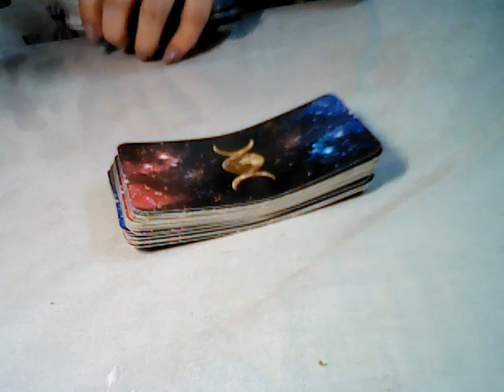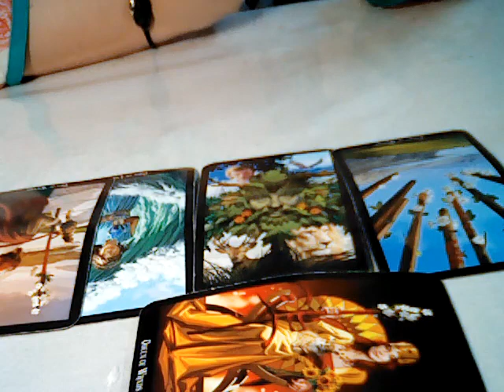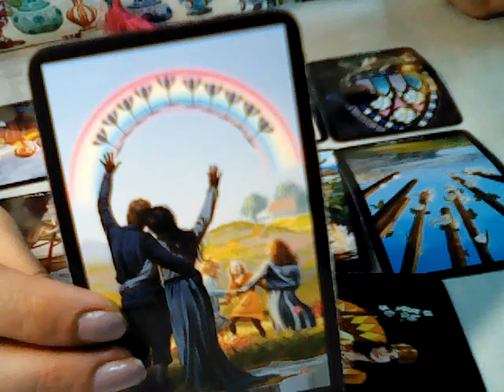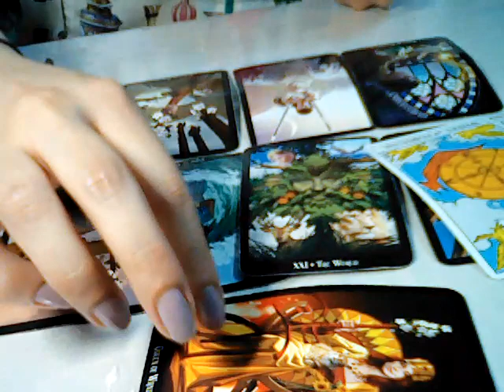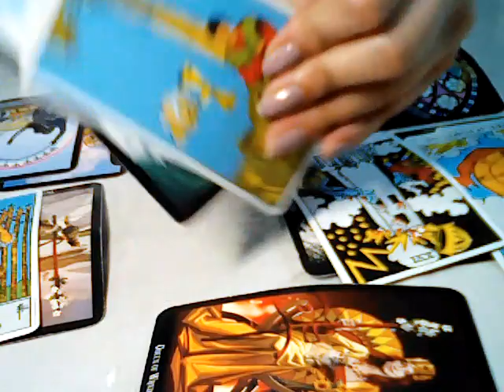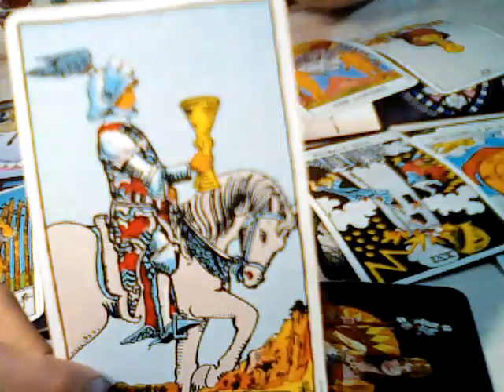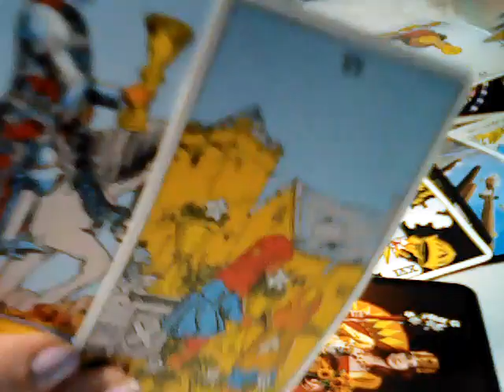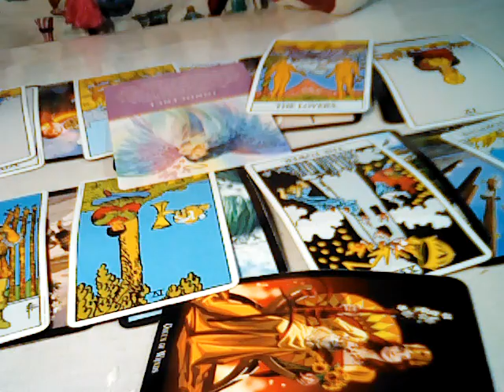Gemini April 22nd to May 22nd 2019: Why They Ghosted You?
Your tips and donations will help me devote full time to this channel and help you in every possible way.